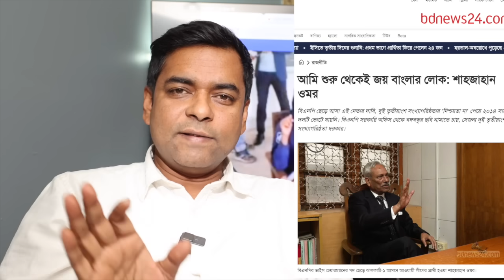বিচারকদের লক্ষ্য করে জুতা নিক্ষেপ বাড়ছে যে কারণে!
এক মাসের বাবধানে দুই আলাদা ঘটনায় বিচারক কে লুক করে জুতা নিক্ষেপের ঘটনায় আলোচনা হচ্ছে, এটা কি হাসিনার বিচার বাবস্থার প্রতি  প্রতিবাদের নতুন হাতিয়ার?

Bangla Infotube is a multi-media platform to educate, entertain, inform and persuade . This the first ever Bengali audience focued channel to discus politics and contemporary affairs. You can be a part by joining the exclusive forum of 'patrons'.